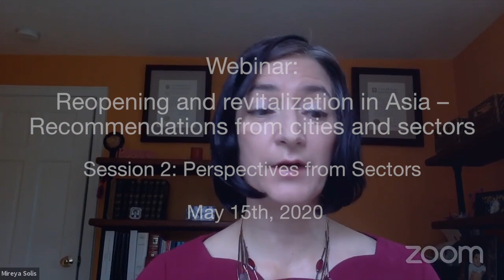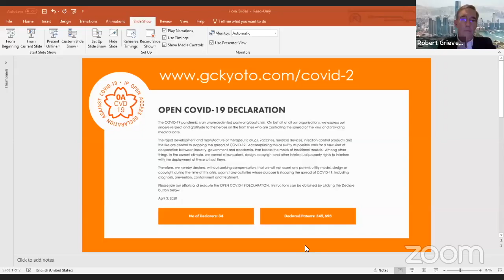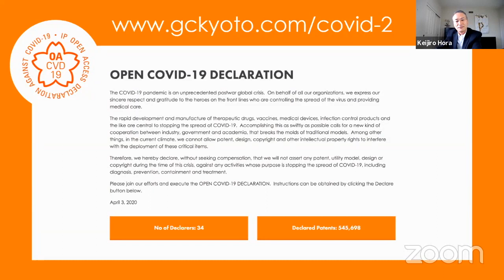Reopening and revitalization in Asia – Recommendations from cities and sectors - Part 2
On Friday, May 15, the John L. Thornton China Center and Center for East Asia Policy Studies at Brookings convened a webinar featuring experts from Asian cities and economic sectors to discuss their experiences with efforts to ease social restrictions and reopen economies.